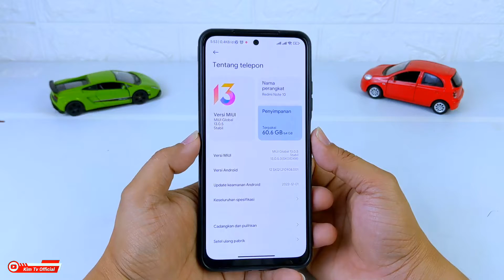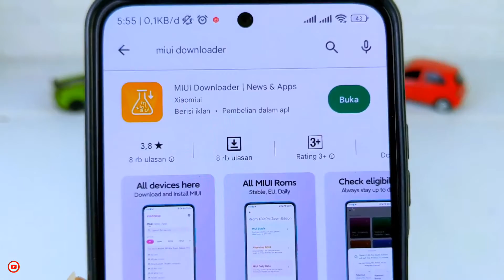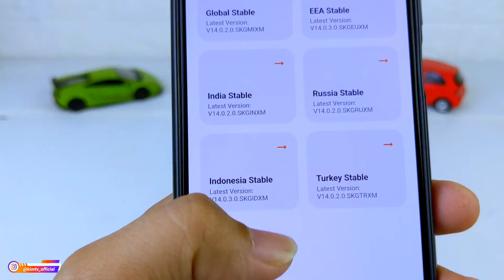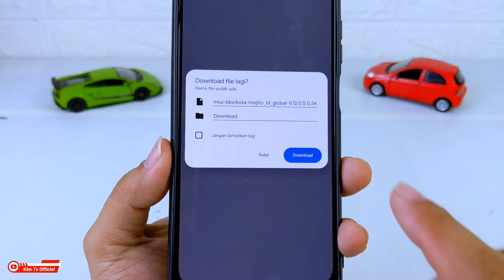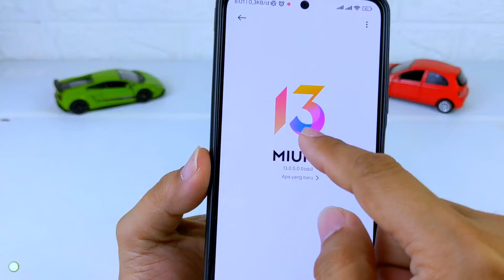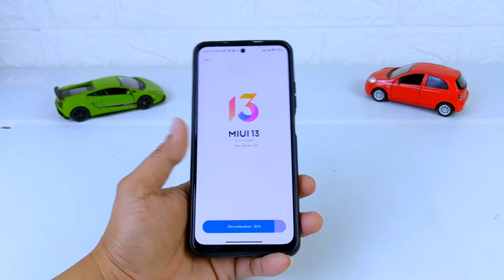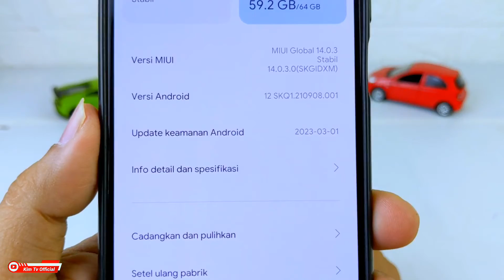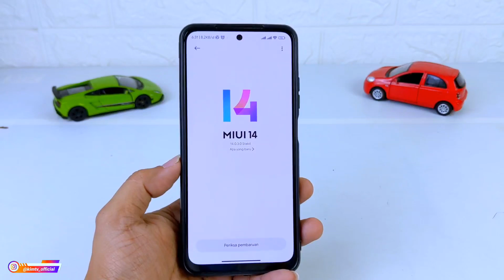GAMPANG BANGET!! Update MIUI 14 Manual Redmi Note 10 | All Xiaomi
Divideo kali ini saya akan share cara update MIUI 14 secara manual melalui updater bawaan di semua hp xiaomi, cara ini tanpa PC dan aman (data tidak hilang)
Divideo ini saya test menggunakan Xiaomi Redmi Note 10.

Untuk lebih jelasnya silakan tonton videonya sampai selesai jangan diskip² biar tidak gagal faham ya🙂.